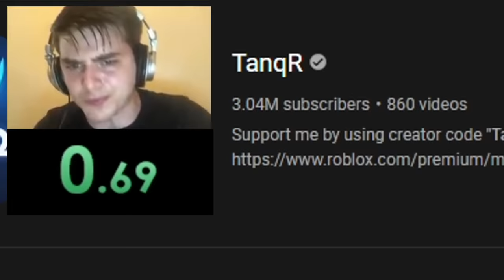I snuck into NOOBS ONLY servers in Roblox Bedwars..